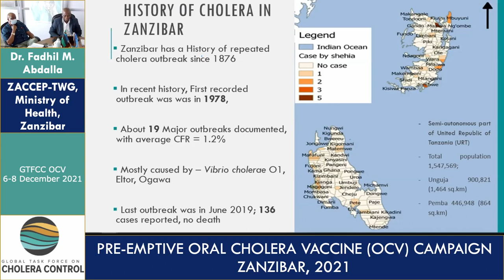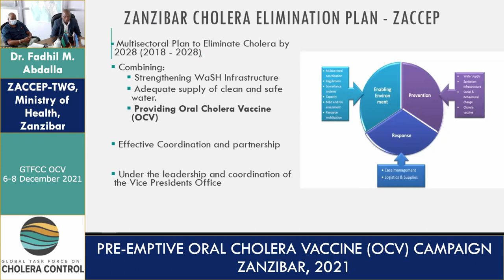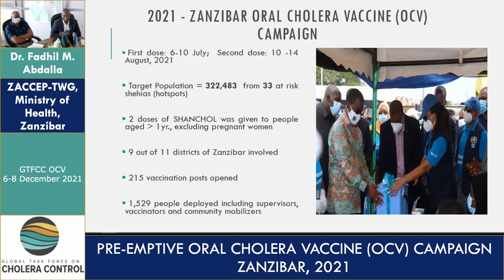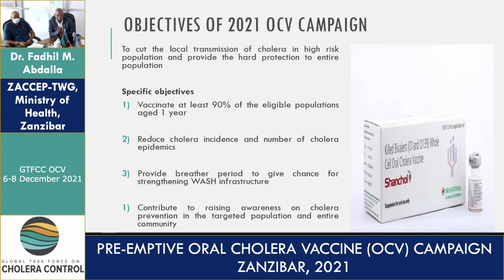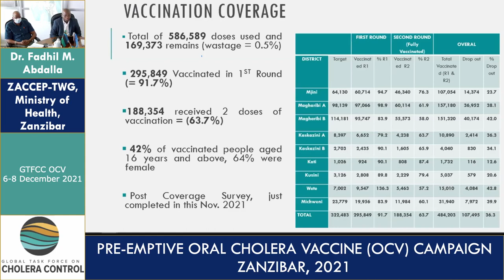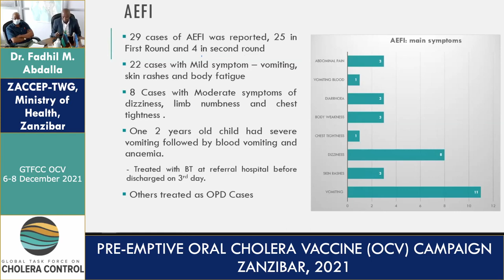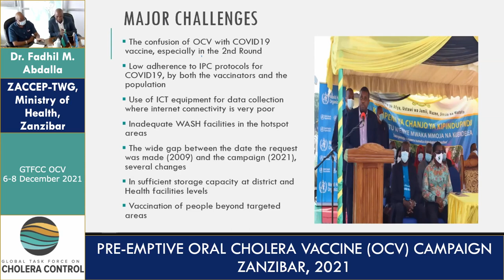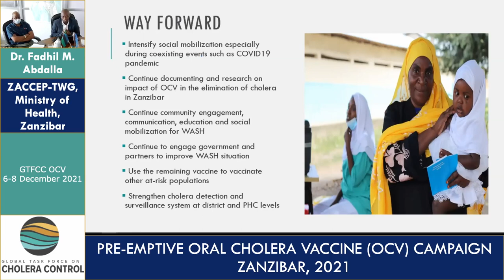Day 2 - Fadhil Abdalla